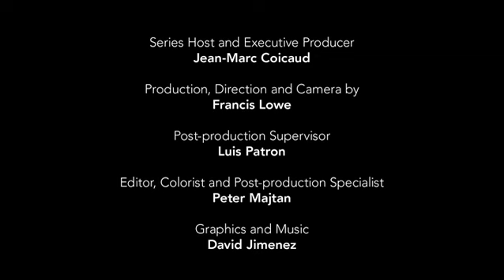Inge Kaul - Towards global policy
Professor Inge Kaul is Adjunct Professor at Hertie School of Governance, Berlin, Germany. She is also an advisor to various governmental, multilateral and non-profit organizations, including the Advisory Board on International Cooperation to the Government of Austria and the International Atomic Energy Agency.

Prof. Kaul is the author of numerous publications on international public economics. Her research interests include the changing role of the state, links between regionalization and globalization, the future(s) of multilateralism, development financing, governance and the global public good.

In this interview for United Nations University Conversation Series on Global Justice, Prof. Kaul explores challenges in developing comprehensive global policy positions.

You can find all the other videos in this series by clicking on the playlist link to the right of this video, or simply click on the link bellow: